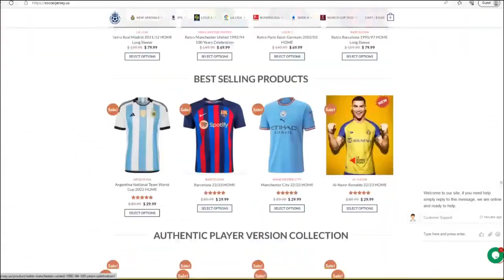Al-Shorta vs Al-Nassr highlights